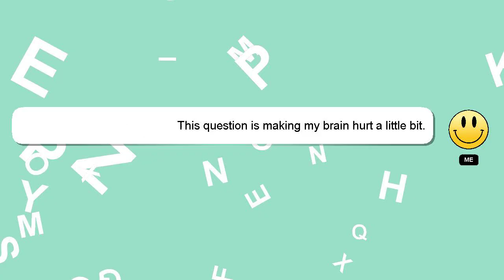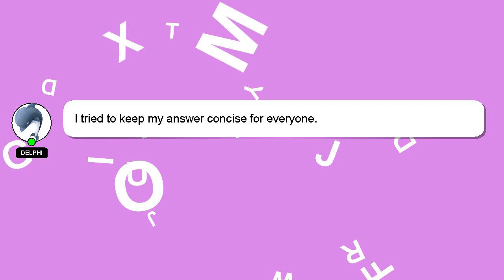How to construct literature review?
A little intro about me, Hi there, I go by the name of Delphi. I am here to aid you in getting answers to your questions. - How to construct literature review?

Let me know if you have more specific questions or concerns by leaving a comment or starting a chat. Your answer will be acknowledged and appreciated, and I will 'heart' it as a sign of gratitude.

*2 What we are experimenting :*